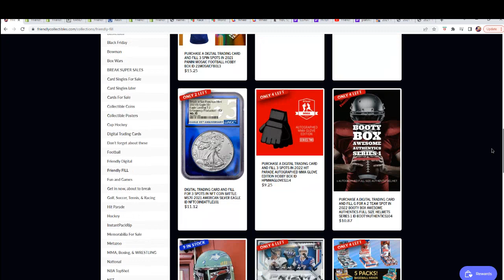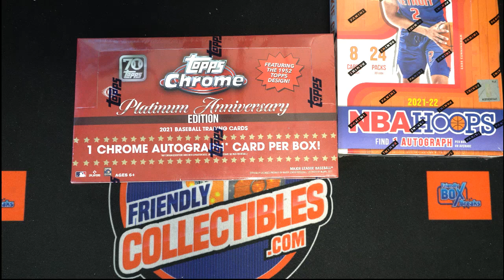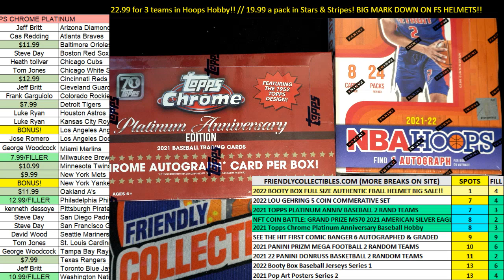2022 Booty Box Awesome Authentics Full Size Helmets series 1 FILLER F ID BOOTYAUTHENTICS104